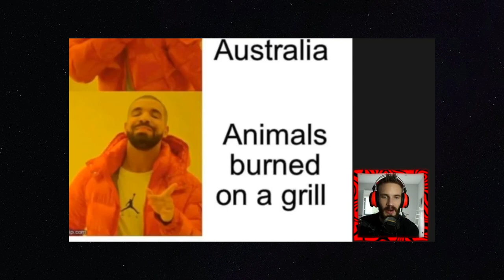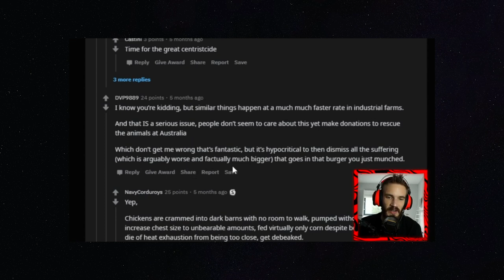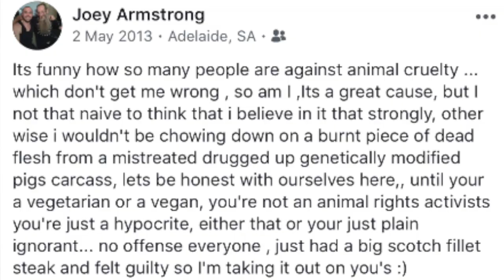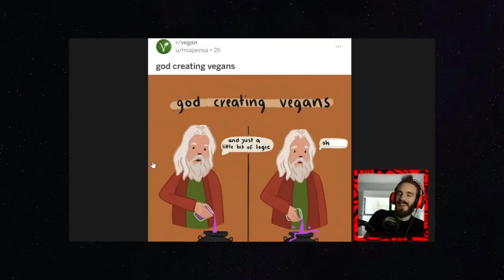WTF Did Pewdiepie Just Say About VEGANS?!!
Pewdiepie is the largest individual Youtuber on earth, but WTF did he just say about vegans?